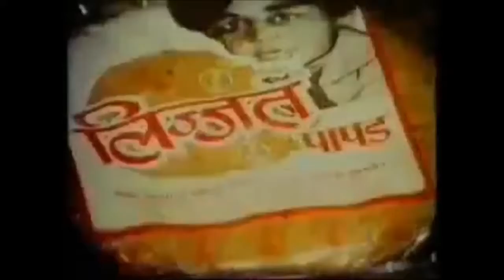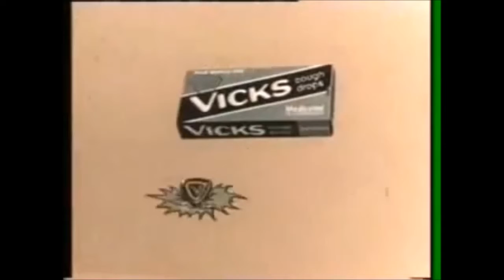7 Most popular Indian TV ads from the 1980s